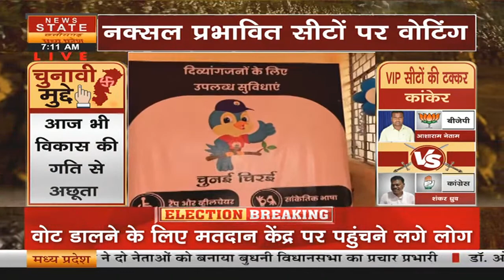Chhattisgarh Voting Updates: छत्तीसगढ़ में वोटिंग को लेकर सुरक्षा के कड़े इंतजाम | Breaking News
Chhattisgarh Voting Updates: छत्तसीगढ़ में वोटिंग को लेकर सुरक्षा के कड़े इंतजाम | Breaking News